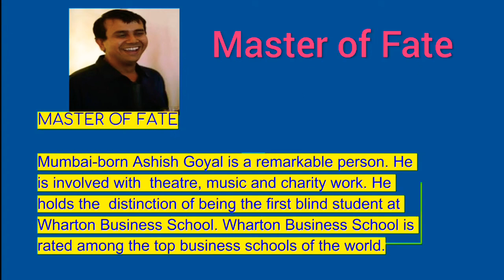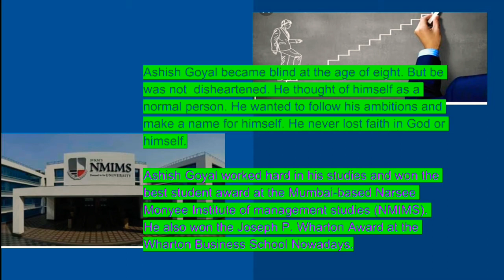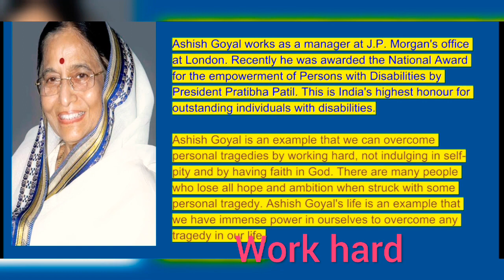Master of Fate _icse 5 th Moral science